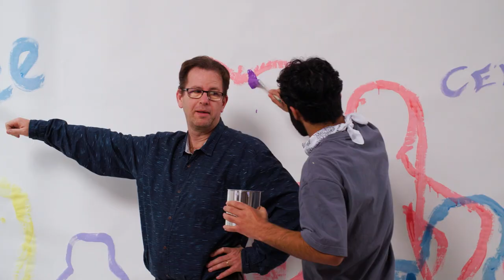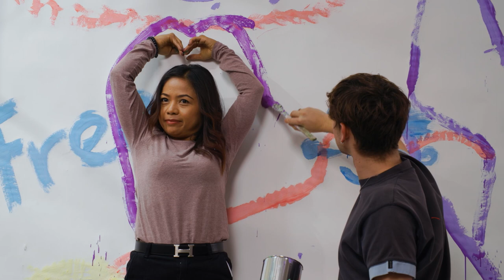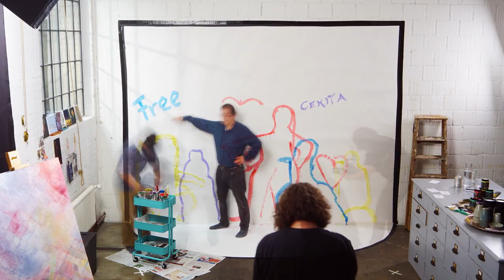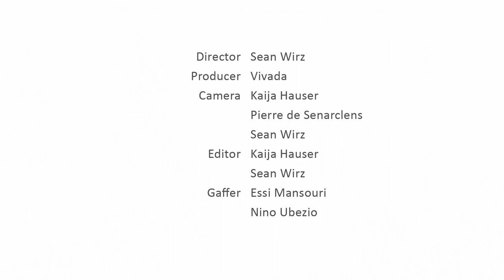VIVADA - Our Stories (official music video)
... Don't we ALL want a good life, to be loved and free? ...

Official music video for "Our Stories" by VIVADA
Video Credits and Thanks:
director: Sean Wirz
producer: VIVADA
camera: Kaija Hauser, Pierre de Senarclens, Sean Wirz
editor: Kaija Hauser, Sean Wirz
gaffer: Essi Mansouri, Nino Ubezio
filmed at: Studio Ubezio and Photeria, Bern, Switzerland
Many big thanks to all who participated in this music video, to the production team and crew, and to all who helped making this video possible!

Title song "Our Stories"
music & lyrics, vocals: VIVADA
piano, keyboards, guitar, bass, drums by Daniel Freiberg and Pablo De La Loza
produced, arranged and mixed by Daniel Freiberg and Pablo De La Loza
for Freiberg Music, New York, USA